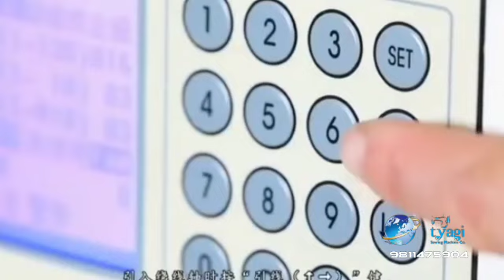button warpping machine warpping & knotting machine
The machine is used for knotting & wrapping of#knotting machine
the buttons after providing looseness in a button
stitch machine. This process provides a
strengthen stem of button which is attached to
the fabric with looseness. By useing this process
the button hole plackets fits easily into the button
placket. Also after fixing the button there is no
expending view of the button hole. With the
maximum sewing speed at 3000 spm this sewing
machine delivers high productivity. Also
Electronic controlled machanism has been

adopted instead of machanical cam.

button warpping
button Knotting